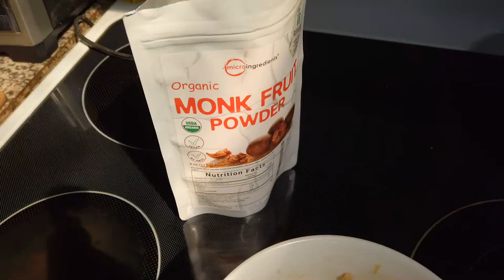Monkfruit Discussion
Food is good dude.